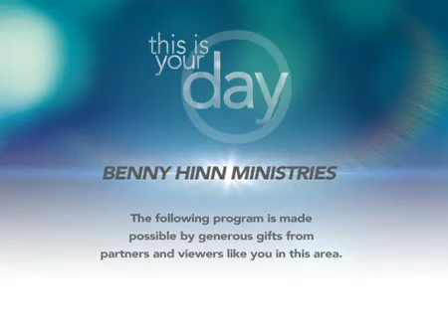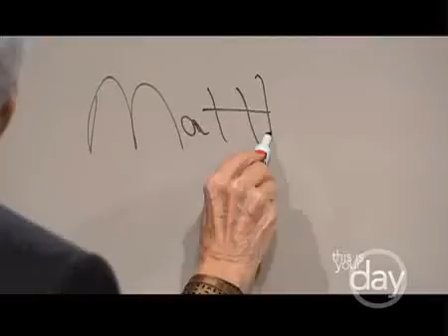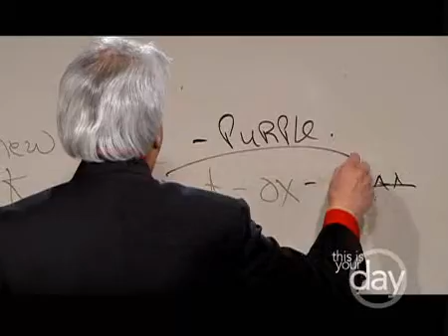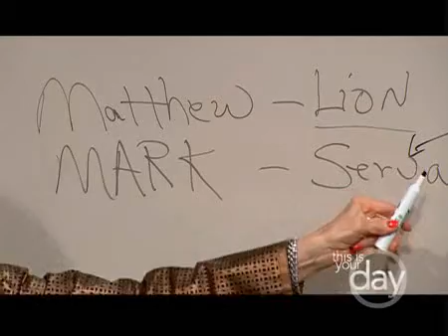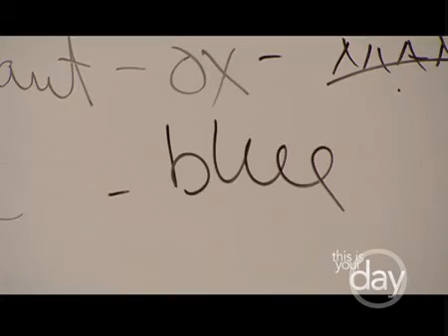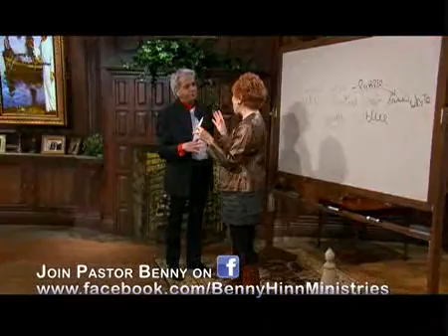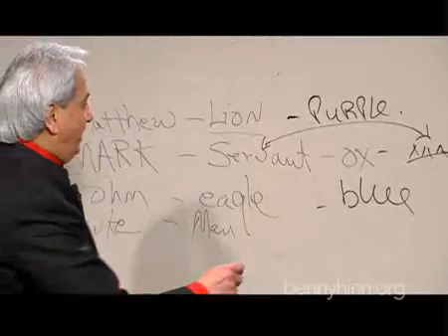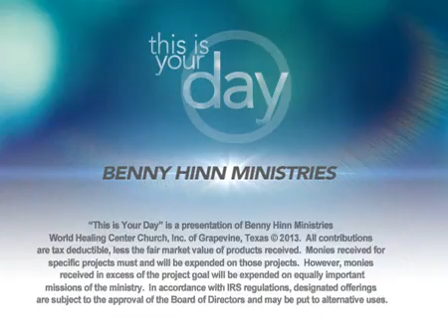Benny Hinn - Finding Jesus in Every Book of the Bible, Part 4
Colorado-based minister, pastor, and television broadcaster Marilyn Hickey is well known around the world for her in-depth teaching of God's Word. Her newest study guide, Encounter the Word, is practical, comprehensive, and organized approach to all 66 books of the Bible and how Jesus is represented from Genesis to Revelation. Join Pastor Benny Hinn and Marilyn as they spotlight the New Testament Gospels. Gain a powerful perspective on the Bible as you discover the Lord Jesus Christ in a fresh new way!